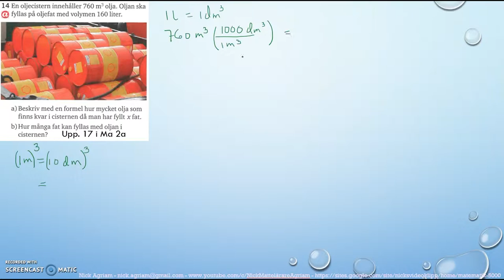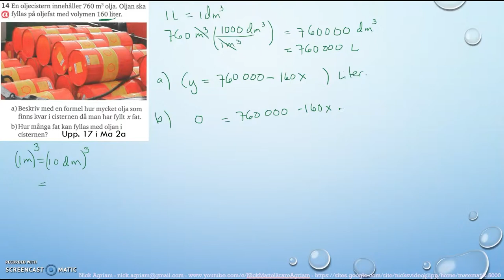Matematik 5000 Ma 2c Kapitel 1 Algebra och linjära modeller Blandade övningar 1B - 14